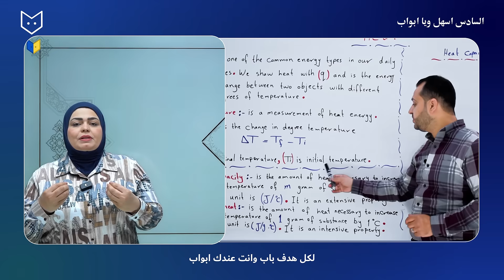أفضل الاساتذة يغطون منهج السادس العلمي - المتميزين بمحاضرات جديدة على أبواب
أقوى دورة الكترونية للسادس الإعدادي (علمي - أدبي - متميزين) على منصة أبواب. اعرف تفاصيل اكثر: ⬇️